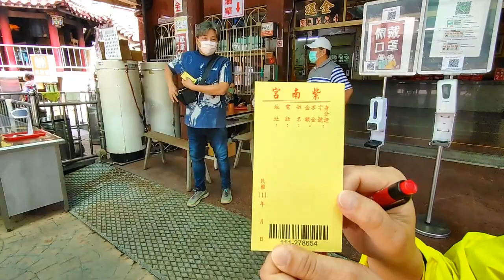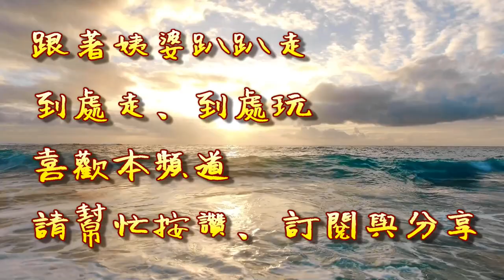[姨婆趴趴走]第20集 : 南投竹山紫南宮參拜、走春、求發財金/紫南宮土地公/福德正神/南投景點/台灣廟宇/台灣景點/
前往南投竹山紫南宮參拜、走春、求發財金。

大眾運輸：

為了避免塞車，請盡量搭乘大眾運輸工具。

一、搭乘高鐵香客：搭高鐵至台中烏日站⇔徙步至台灣好行公車站⇔至竹山交流道下⇔轉搭紫南宮免費接駁車。

二、搭乘台鐵香客：臺中火車站(神鑑大樓原金莎百貨)(台灣好行公車站)⇔(去程)民興公園/(回程)公館里⇔大慶火車站⇔高鐵台中站⇔竹山交流道⇔轉搭紫南宮免費接駁車。

免費接駁車時間：

一、 起程：每天早上08：40至下午4：40每個小時一班免費接駁車，由竹山交流道接香客到紫南宮，候車地點在「車壟埔斷層教育園區內」的「警衛室」旁。

二、 回程：每天早上9：00至下午5：00每個小時一班免費接駁車，由紫南宮載送香客到竹山交流道，候車地點在紫南宮戲臺旁。

（交通資訊常有變動，出發前請先確認。）

服務時間 早上7：00至晚上21：00